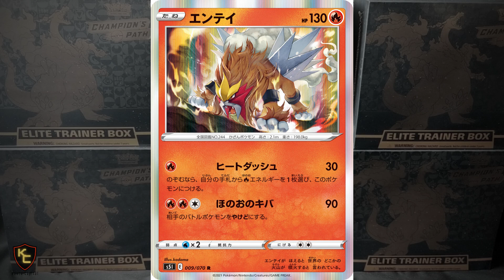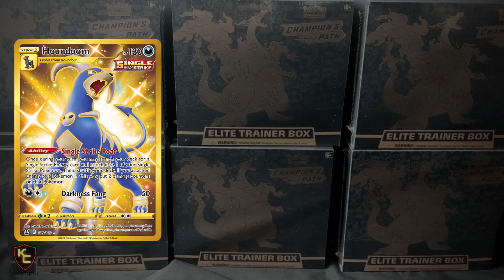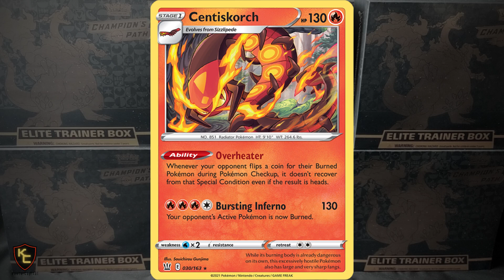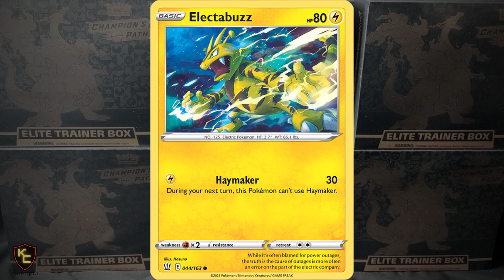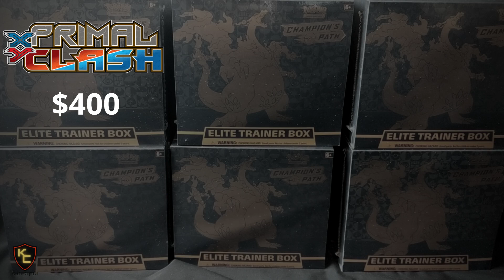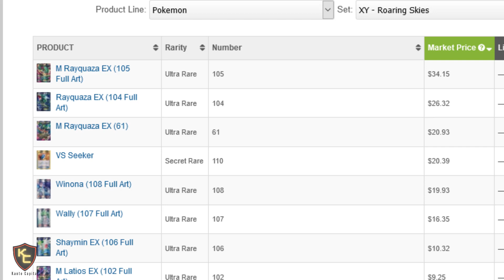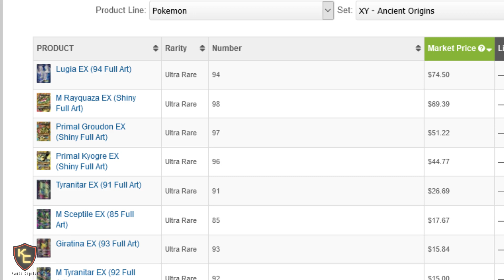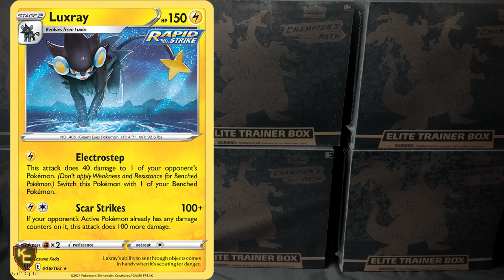BATTLE STYLES! What you NEED to know. Pokemon Card Investing Analysis 2021 - Should you buy it?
As usual, prices referenced subject to change!

👍 If you found this helpful, liking this video is greatly appreciated!

●▬▬▬▬▬ RECOMMENDED VIDEOS ▬▬▬▬▬●

●▬▬▬▬▬▬ WHERE DO I BUY? ▬▬▬▬▬▬▬●

●▬▬▬▬▬ AWESOME PRODUCTS ▬▬▬▬▬●

𝐒𝐡𝐢𝐧𝐢𝐧𝐠 𝐅𝐚𝐭𝐞𝐬

𝐒𝐡𝐢𝐧𝐲 𝐒𝐭𝐚𝐫 𝐕

𝐕𝐢𝐯𝐢𝐝 𝐕𝐨𝐥𝐭𝐚𝐠𝐞

Budget Microphone

For Human Life Forms trying to get through daily life!

●▬▬▬▬▬▬ FOLLOW KAKASHI ▬▬▬▬▬▬●

●▬▬▬▬▬▬▬▬ ABOUT ME ▬▬▬▬▬▬▬▬●

👀 Just your every day Pokemon Card collector and investor, sharing my thoughts and experiences with you on this journey! My professional life includes significant experience in business, finance, and analysis, and my viewpoint on the hobby tends to come from this perspective. Hope you'll join me for the ride!

This is not financial or investment advice. The views expressed on this channel are my own personal opinions. Please consult with a licensed professional before making any investment or financial decisions.